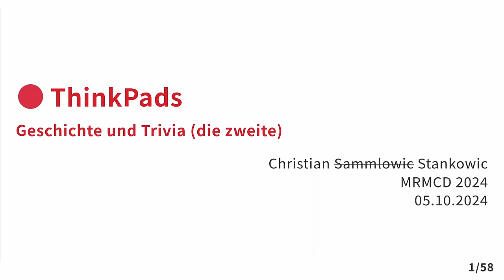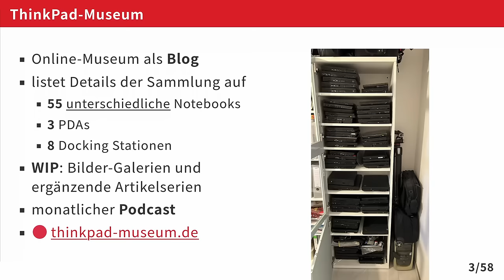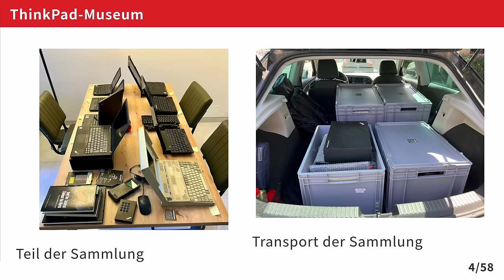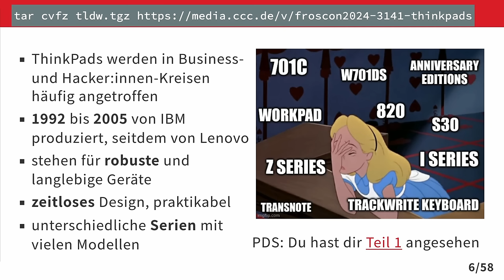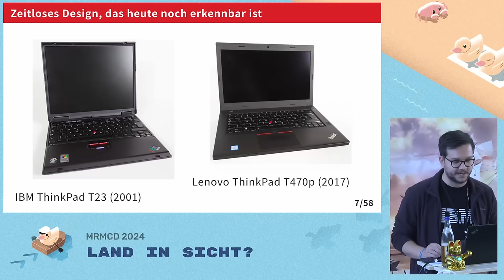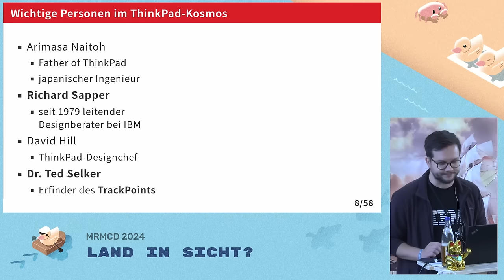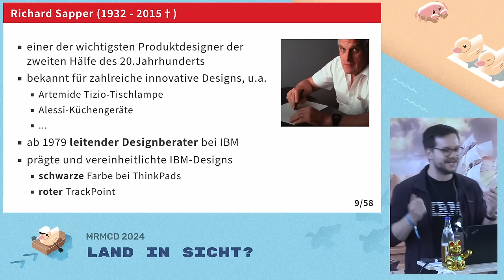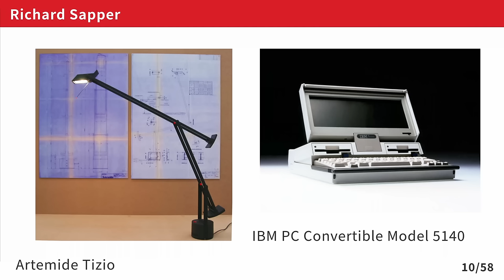MRMCD2024 ThinkPads - Geschichte und Trivia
Besonders in Business- und Hacker:innen-Kreisen trifft man sie häufig an: ThinkPads. Doch woher kommt die lang anhaltende Begeisterung, was macht die Geräte aus? In diesem Vortrag begeben wir uns auf eine weitere Geschichtsreise und erkunden jede Menge Trivia.

Nicht nur im Business-Umfeld sind ThinkPads begehrt - auch in Hackspaces sind sie häufig anzutreffen und führen dort, meistens mit quelloffener Software betankt und zahlreichen Stickern beklebt, ein zweites Leben. Dieser Trend ist schon lange kein Geheimnis mehr und Bestandteil der Popkultur geworden - sogar in Filmen und Serien wird er aufgegriffen. Doch warum setzen Nerds und Nerdettes immer noch auf die über 30 Jahre alte Marke?

Die IBM- und Lenovo-Geschichte war schon immer bewegt und hat zahlreiche Exoten zum Vorschein gebracht (und produziert diese weiterhin), die es wert sind besprochen zu werden.

In diesem Vortrag begeben wir uns in einen weiteren Gang des nischigen Kaninchenbaus, der neben spannender Geschichte auch zahlreiche Trivia und spannende Exclusives beinhaltet, die der europäische Markt leider nicht gesehen hat. Ein Alleinstellungsmerkmal der Notebooks sind die Eingabegeräte, die in diesem Beitrag ebenfalls nicht zu kurz kommen sollen.

Christian Stankowic